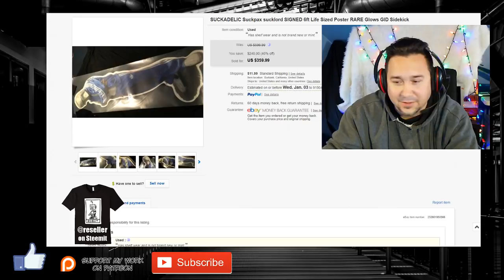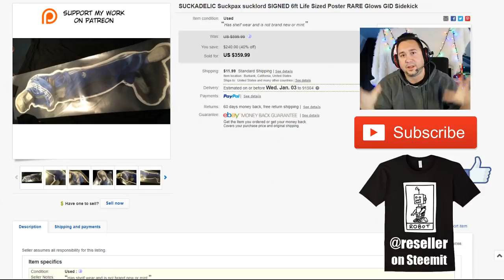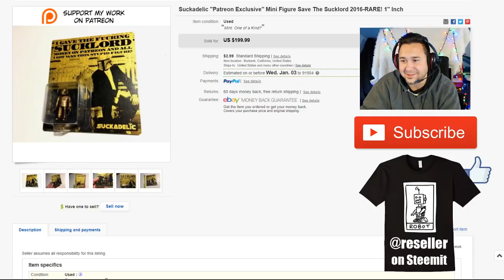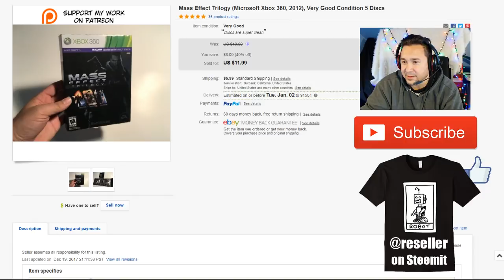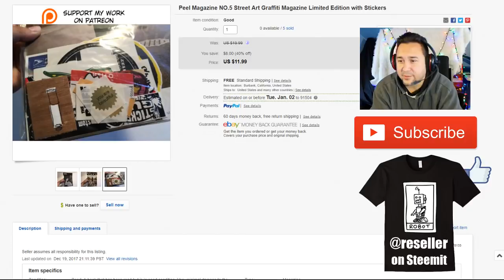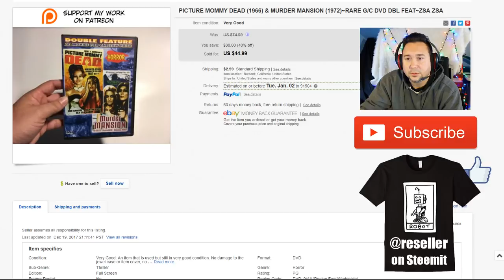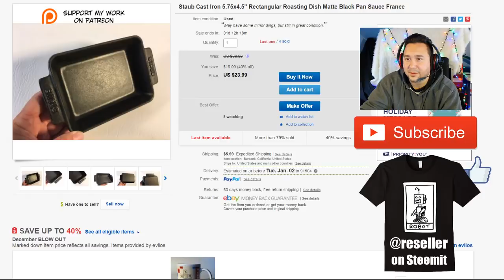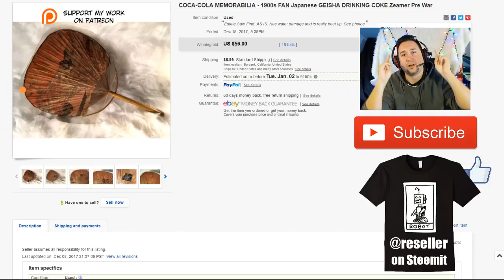What I SOLD on ebay Christsmas Edition $225 POSTER!